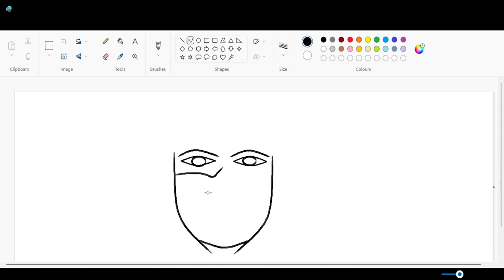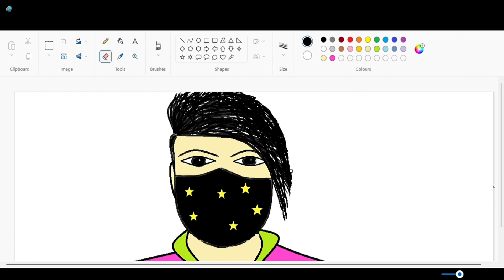paints banan sikhe 😛youtubevideo